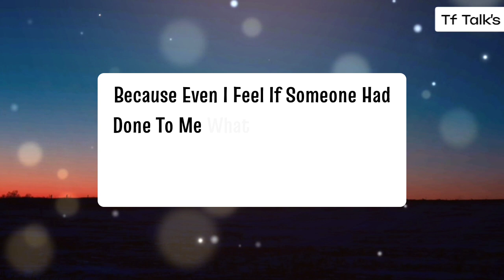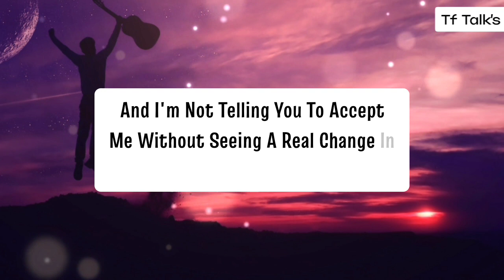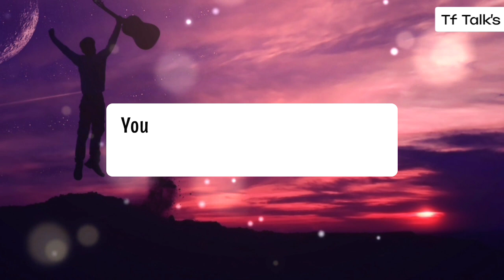Dm Current Feelings:😔Someone in your life is avoiding you due to a secret 😭 Twinflame Reading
divine feminine
twin flame